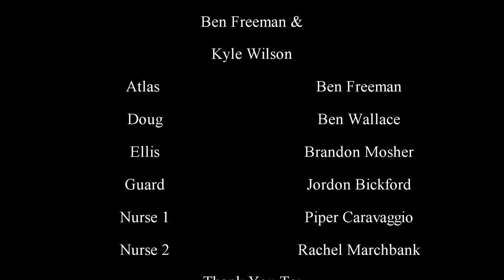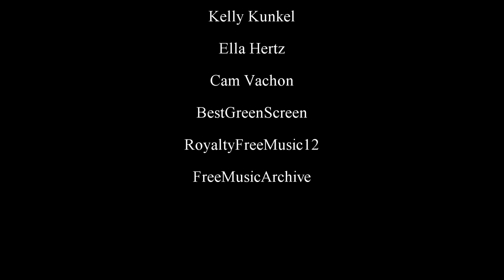War Camp Part II- Short Film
Ellis, Doug, and Atlas plan their escape from the camp that they are held captive!